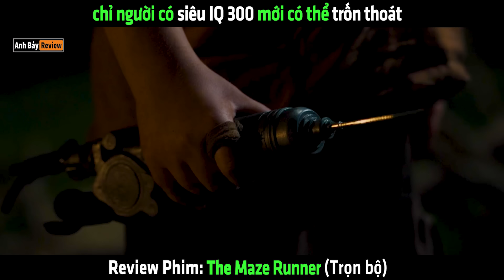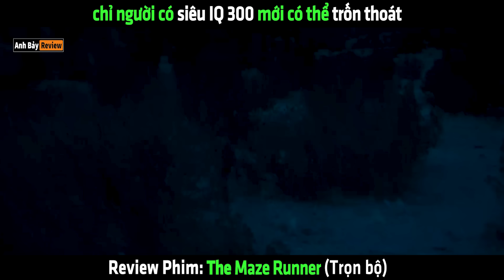Chỉ người có siêu IQ 300 mới có thể trốn thoát - tóm tắt phim The Maze Runner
Chỉ người có siêu IQ 300 mới có thể trốn thoát - tóm tắt phim The Maze Runner (Trọn bộ)

© Copyright by Phim Ngôn Tình Tv ☞ Do not Reup